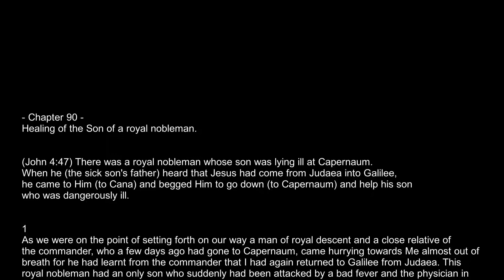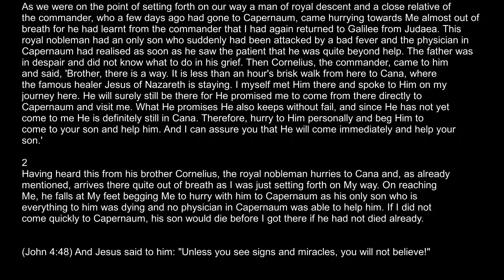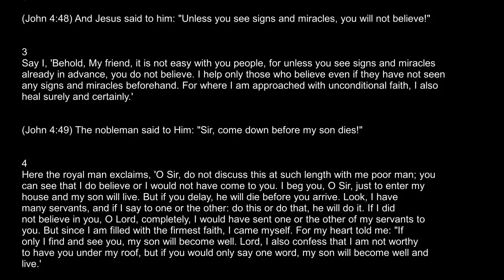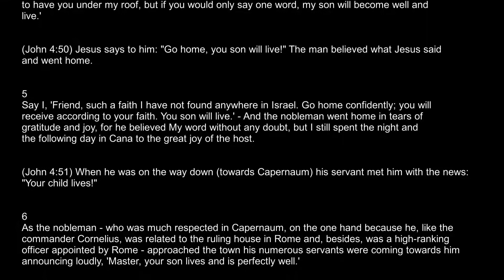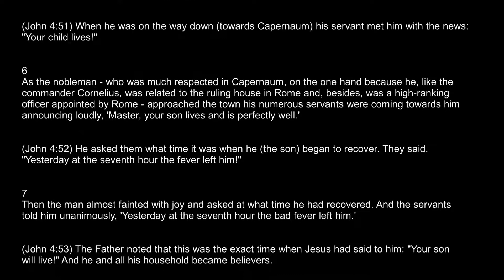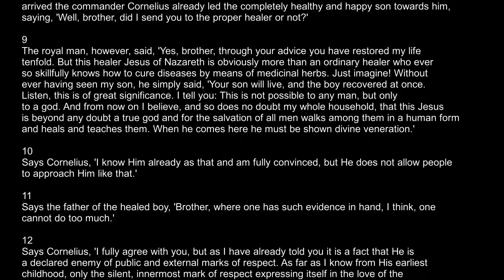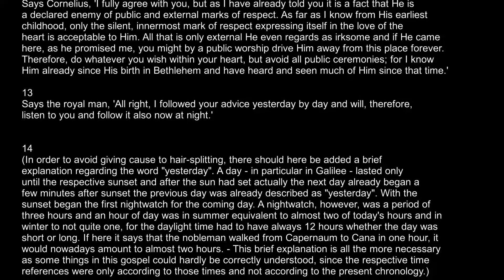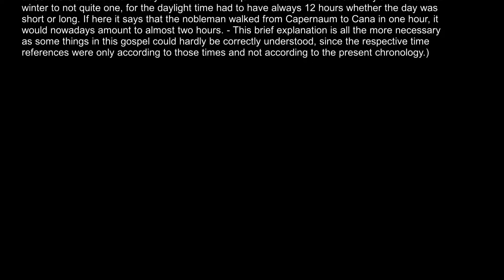THE GREAT GOSPEL OF JOHN | VOLUME 1 Chapters 90 - Jakob Lorber | Book reading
A book reading of
THE GREAT GOSPEL OF JOHN by Jakob Lorber
VOLUME 1
Jesus' Precepts and Deeds through His Three Years of Teaching
Exegesis of the biblical Gospel of John

Link to folder of PDFs of New Revelation books, mostly by Jakob Lorber: